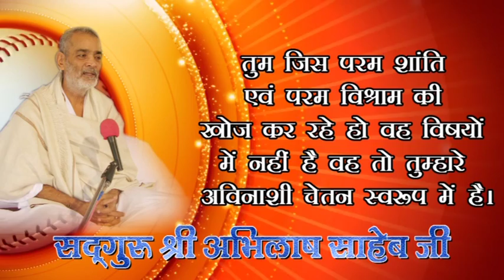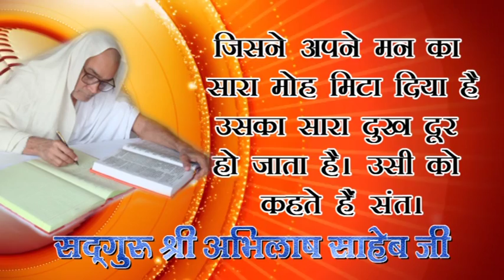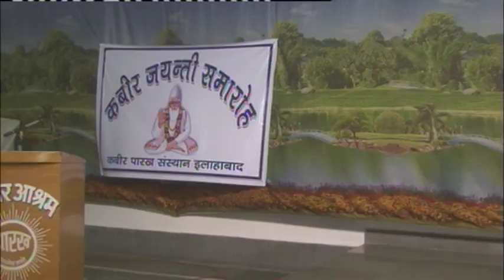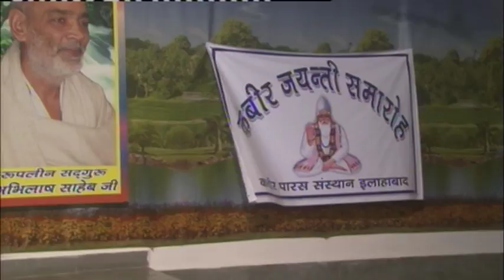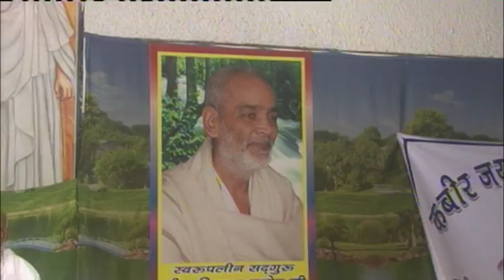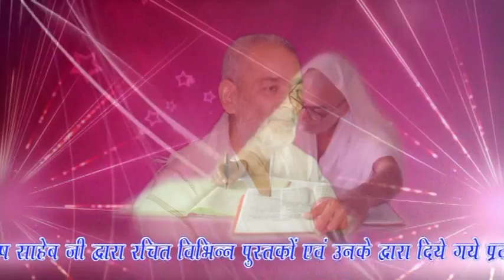64 Kabir Ka Sarvbhaumik Swaroop, Kabir Jayanti 2016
64  Kabir Ka Sarvbhaumik Swaroop, Kabir Jayanti 2016, KABIR, PARAKH, SANSTHAN, PRITAM NAGAR, ALLAHABAD, PUJYA DHARMENDRA SAHEB JI, SADGURU ABHILASH SAHEB JI